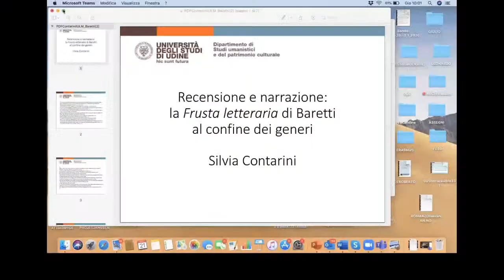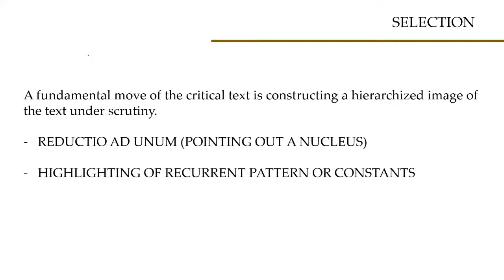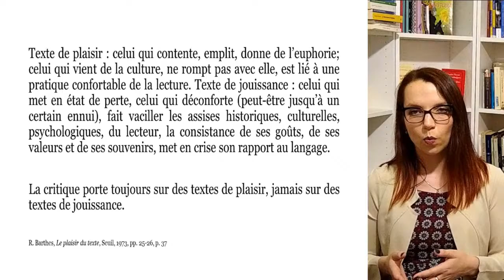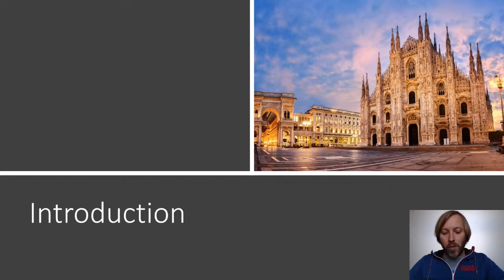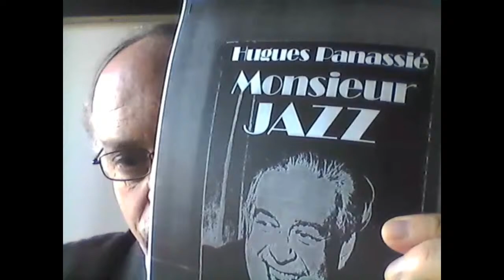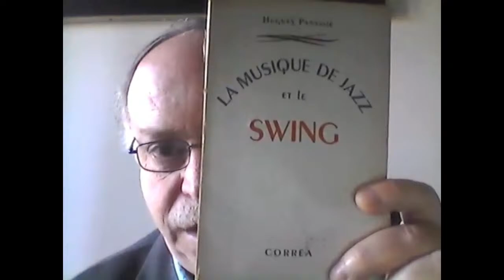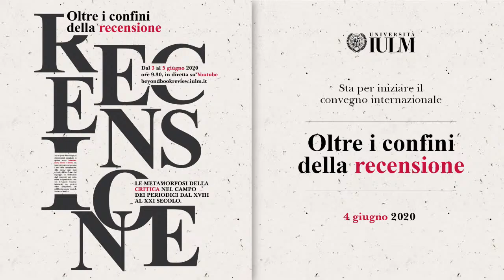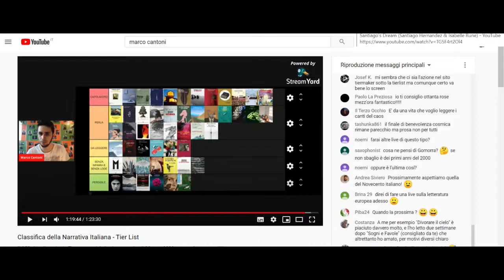Oltre i confini della recensione - 4 giugno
CONVEGNO INTERNAZIONALE “OLTRE I CONFINI DELLA RECENSIONE”

Dal 3 al 5 giugno 2020 Università IULM organizza il convegno internazionale “Oltre i confini della recensione. Le metamorfosi della critica nel campo dei periodici dal XVIII al XXI secolo”. Gli incontri si terranno in modalità online con streaming, in diretta sulla piattaforma Youtube. L’oggetto della ricerca è la forma recensione in relazione al campo dei periodical studies. La partecipazione è libera e aperta a tutto il pubblico interessato.

Da anni Università IULM collabora a network internazionali (in particolare l’associazione ESPRit, European Society for Periodical Research), che studiano la “forma periodico”, i modi cioè in cui i giornali hanno preso forma dal XVII secolo in poi, declinandosi in molte varietà di forme (quotidiani, settimanali, mensili, ecc.). La ricerca in questo campo non si limita allo studio delle riviste “culturali” o “d’informazione”, ma intende prendere in considerazione ogni ambito della pubblicistica periodica (ad esempio: la moda, la divulgazione scientifica, lo sport, il collezionismo, ...).

Nei tre giorni del convegno, ci si concentrerà soprattutto su quattro settori: letteratura, teatro, musica e cinema, ma trasversalmente emergeranno i temi della comunicazione, della storia, degli studi culturali, dell’economia e del linguaggio. La declinazione degli interventi sarà molto estesa, comprendendo non solo le grandi tematiche istituzionali, ma questioni vicine all’esperienza del pubblico (la popular music, la televisione, la radio).

L’apertura dei lavori è affidata a Laurel Brake (Birkbeck University of London), studiosa soprattutto dei periodici vittoriani. Gli altri keynote speaker del convegno sono lo studioso di media digitali Sebastian Domsch (Universität Greifswald), la studiosa di letteratura italiana Silvia Contarini (Università di Udine) e lo studioso di storia della critica cinematografica Alberto Pezzotta (Università IULM). Si segnalano inoltre una tavola rotonda sulla critica italiana militante e una discussione di chiusura lavori sullo statuto della recensione.
Le lingue del convegno saranno italiano e inglese. Gli interventi in italiano saranno sottotitolati in inglese.

COMITATO SCIENTIFICO
Paolo Giovannetti
Andrea Chiurato
Mara Logaldo

COMITATO ORGANIZZATIVO
Dario Boemia
Stefano Locati
Laura Sica — Segreteria del Dipartimento di Comunicazione, arti e media "Giampaolo Fabris"